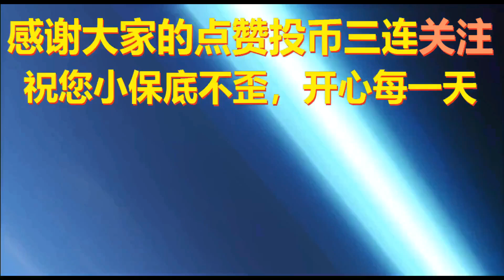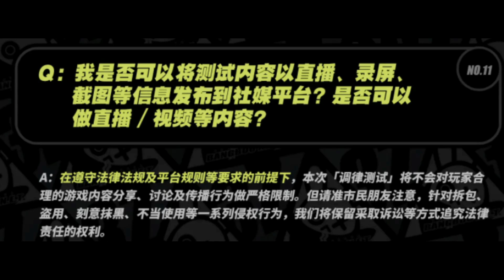【快讯】绝区零PV详细解读！13个角色，飞行系统，超越原神和崩3的限制！米哈游自己卷起来了！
成为此频道的会员即可获享以下福利：
【快讯】绝区零PV详细解读！13个角色，飞行系统，超越原神和崩3的限制！米哈游自己卷起来了！ 请注意，本视频完全符合YouTube社区准则，没有任何违规行为。